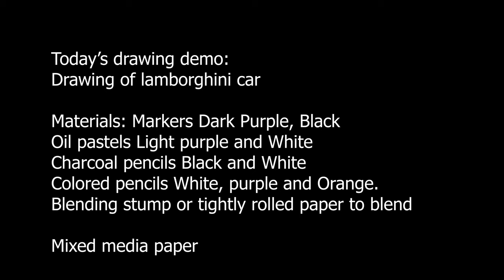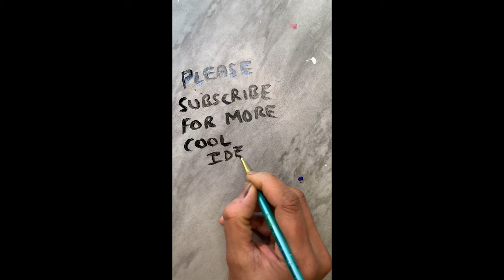Drawing of Lamborghini | Realistic pencil drawing | Drawing sports car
Lets paint Easy Drawing of Lamborghini . This art painting demo of Realistic pencil drawing is a relaxing art tutorial. I hope you love how to draw easy stuff but cool step by step